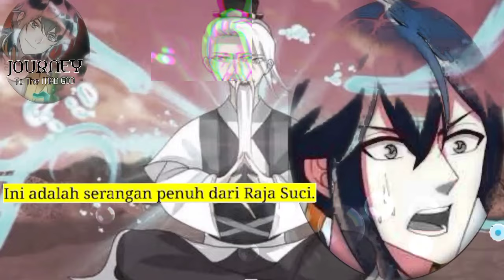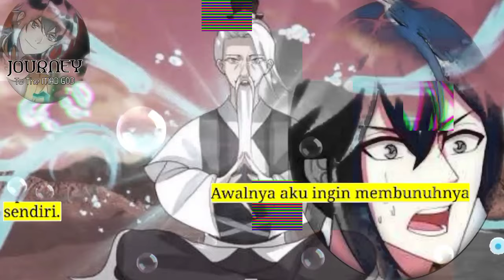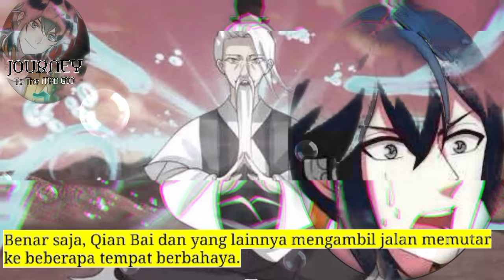Perjalanan Dewa Gila season 416